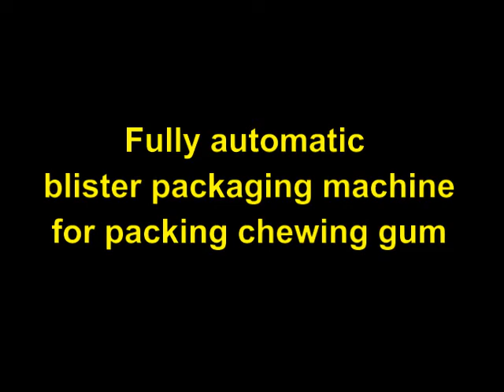automatic chewing gum blister packaging machine.mp4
Skype: bochepac2
automatic chewing gum blister packaging machine
-- fully automatic blister packing machine
-- suitable for blister card packaging for different kinds products, such as burning torch, battery, pens, scissors, toy cars, chopsticks, lipstick, cleaning balls and so on.